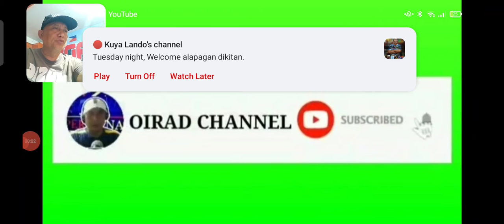MAG TIAYONG SUSPEK SAPAG PATAY SA ILANG SILINGANG MRS. GIKIHA NA.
COMPOSTELA- KASONG MURDER ANG KASO NGA GIPASAKA SAKA PULISAN SA MAONG MAGTIAYON.
SOURCE: PATROLMAN RENAN RELPAGOS, D.O COMPOSTELA MPS.